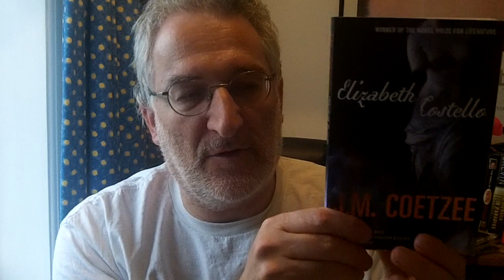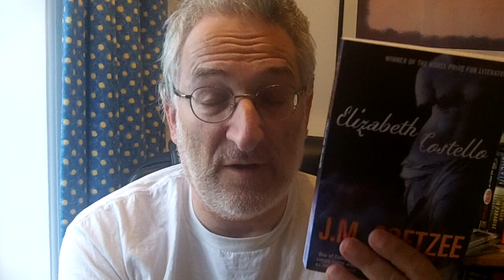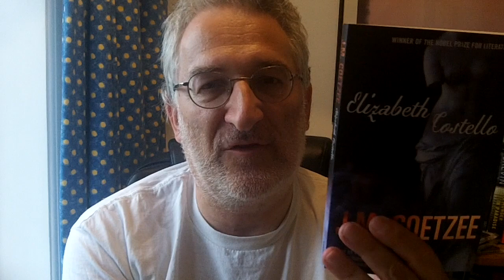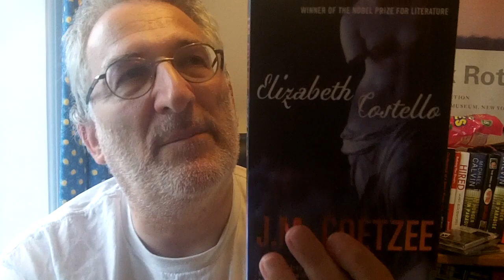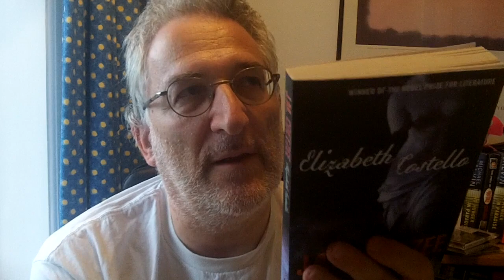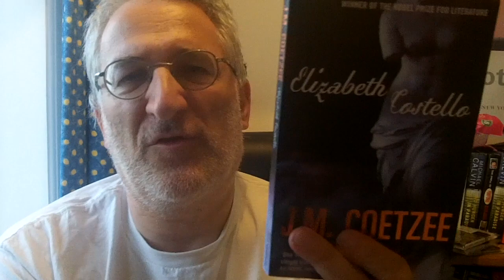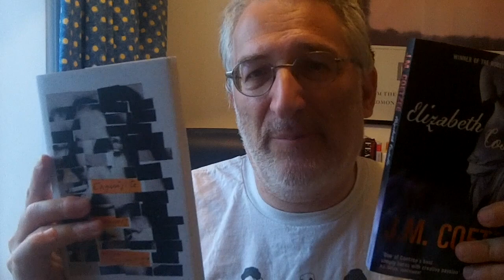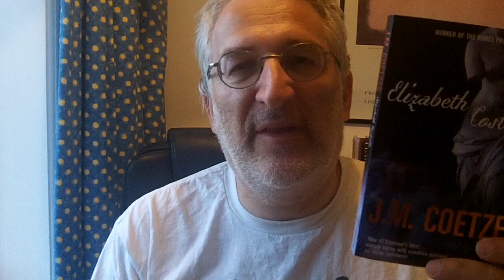JM Coetzee "Elizabeth Costello"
An in-depth discussion of JM Coetzee's novel about an ageing women writer. A novel of ideas and provocations.